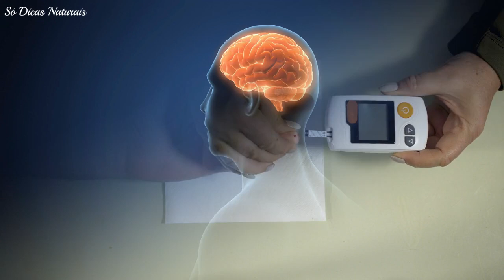Com APENAS 1 BERINJELA, Você DERRUBA o Colesterol, Baixa o Diabetes e Derrete a Gordura da Barriga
Você sabia que as berinjelas têm uma série de benefícios para a saúde?

A berinjela têm uma textura semelhante ao tomate, tornando-a perfeita para sopas, guisados e até churrascos!

 Embora muitas vezes considerado um vegetal, eles são tecnicamente uma fruta, pois crescem a partir de uma planta com flores e contêm sementes.

A berinjela é um ingrediente da medicina tradicional há milhares de anos.

Na medicina ayurvédica, os praticantes usavam berinjela branca para tratar diabetes e as raízes para aliviar a asma.
Embora a berinjela não seja o vegetal mais nutritivo, ela fornece um suprimento decente de potássio e fibra.
A berinjela tem antioxidantes como vitaminas A e C, que ajudam a proteger suas células contra danos.
Também é rico em poli fenóis, que podem ajudar as células a processar melhor o açúcar se você tiver diabetes.
 Nesse vídeo você vai conhecer todos os benefícios nutricionais da berinjela para a nossa saúde. Me acompanhe.

⚠ ATENÇÃO: Cada pessoa, pode reagir de forma diferente a certos ingredientes naturais. Assim como você toma um remédio e seu corpo pode ter uma reação, então só pra deixar claro para vocês, é sempre bom você conversar com seu médico primeiro antes de usar qualquer tratamento para saúde, seja ele natural ou não